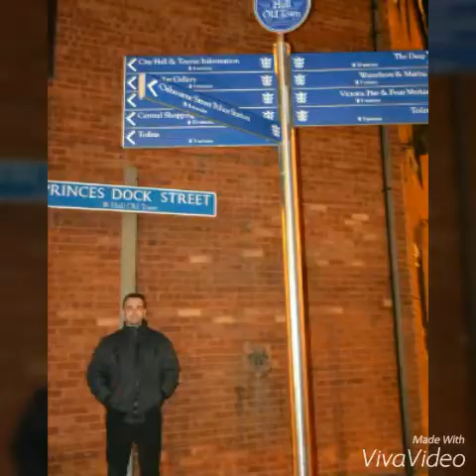made in Poland